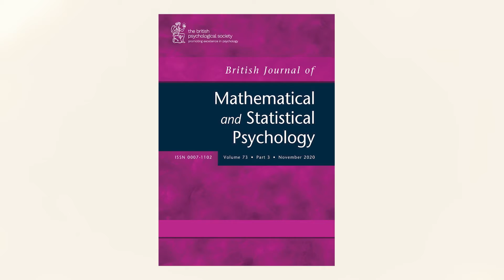2021 AERA Fellows: Matthias von Davier